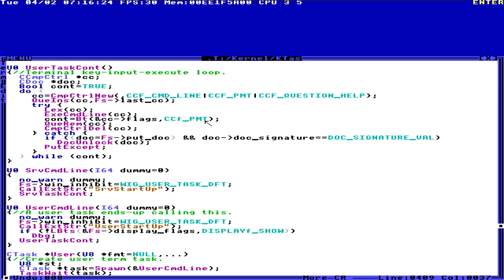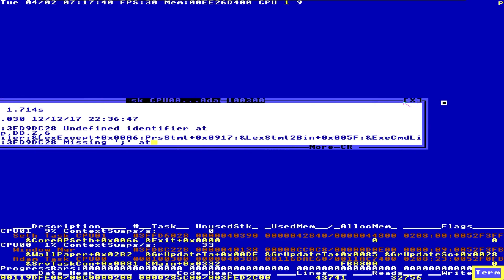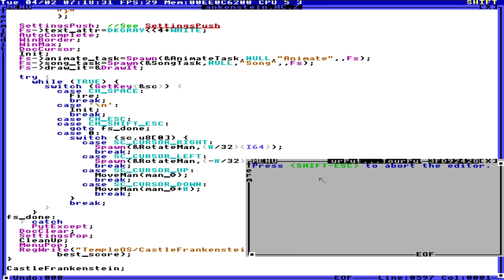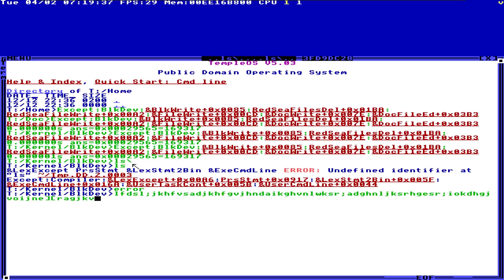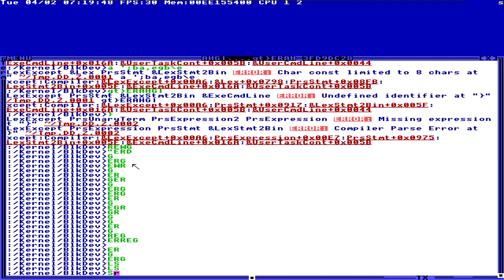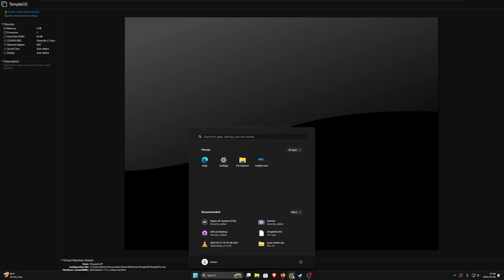TempleOS is Now my Main Operating System!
In this video, I'm excited to share my journey of transitioning to TempleOS as my primary operating system! TempleOS, a unique and lesser-known operating system, has gained attention for its minimalist design and distinctive approach to computing.

Throughout this video, I'll delve into why I made the switch, exploring the advantages and challenges of using TempleOS for my day-to-day tasks. From its streamlined interface to its built-in programming language, TempleOS offers a refreshing alternative to mainstream operating systems.

Join me as I showcase my favorite features, demonstrate how I've customized TempleOS to suit my workflow, and share tips for getting started with this unconventional OS. Whether you're a seasoned computer enthusiast or simply curious about alternative operating systems, this video aims to provide insight into the TempleOS experience.

So, if you're ready to step outside the traditional OS landscape and embrace something different, come along on this journey with me as I navigate the world of TempleOS as my main operating system. Let's explore together!
0:00 Intro
0:17 Let's Explore
0:47 Panic
3:45 Keyboard Goes Smash
4:05 I Like Satan's Operating System Better
5:09 Outro